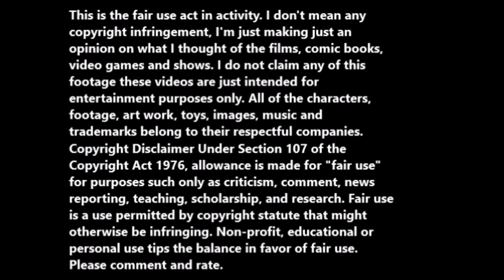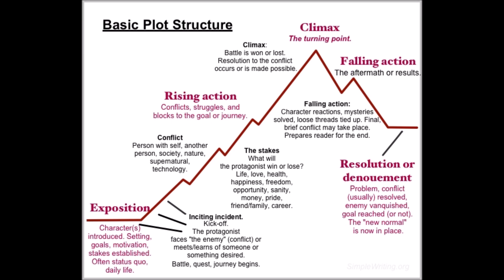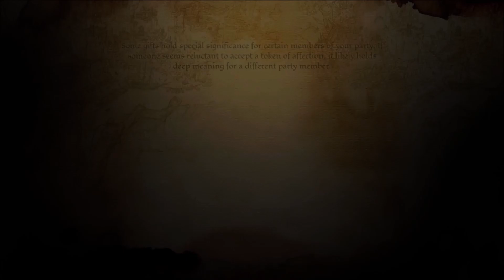Batman: Mystery of the Bat woman (2003) movie review.